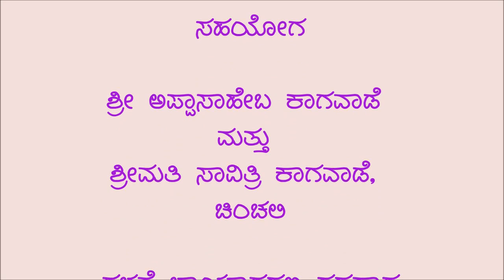Ghee from Gir Cow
This video was produced in Chinchali village of Belgaum.